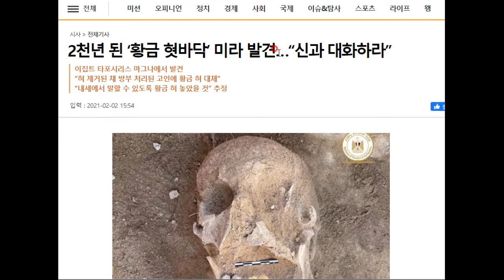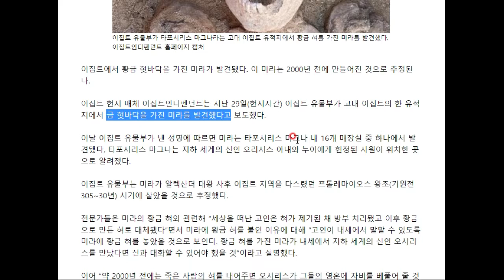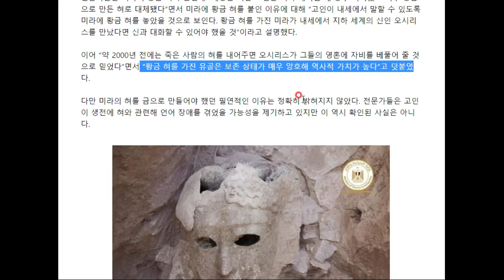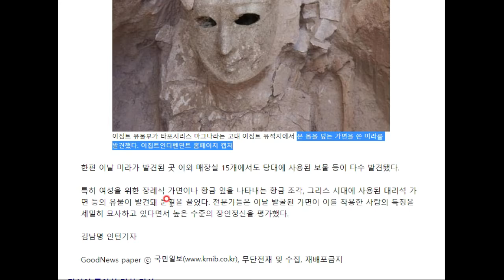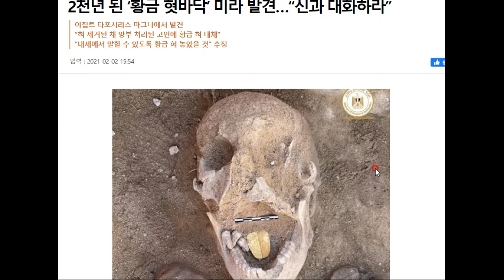이집트에서 또! 또! 신기한 유물이 발견되었다!!!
도대체 이 이집트라는 나라, 고대 문명 특이성의 끝은 어디일까요~ 함께 알아보시죠